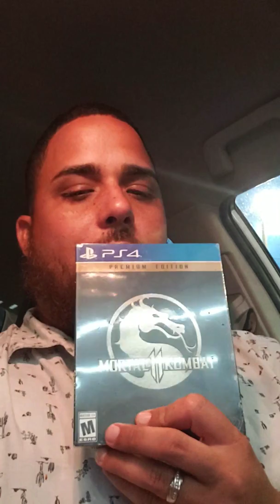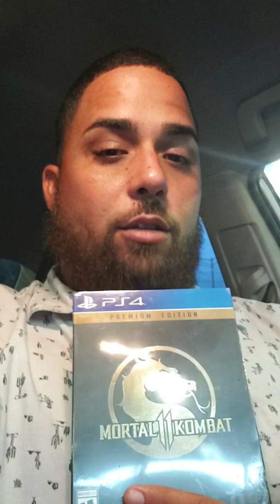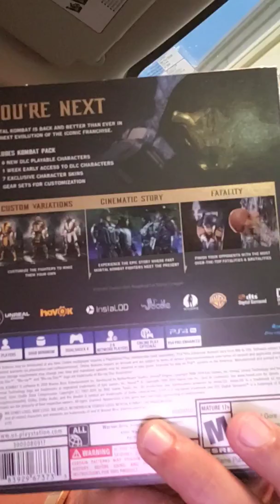Unboxing Mortal Kombat 11. Premium Editon